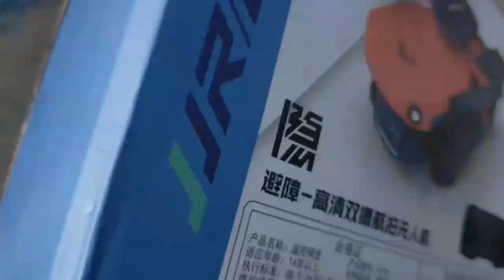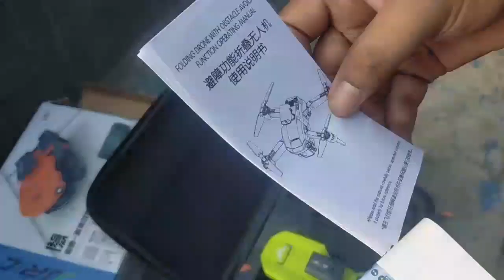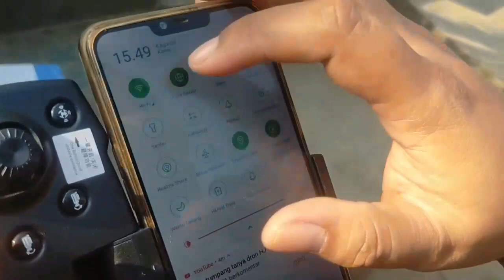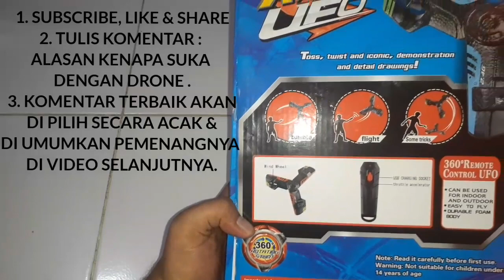Drone JJRC H106 | ada giveaway , jangan di skip.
Drone terbaru dari JJRC dengan empat sensor anti nabrak dan kamera bisa di gerakan dari remot.